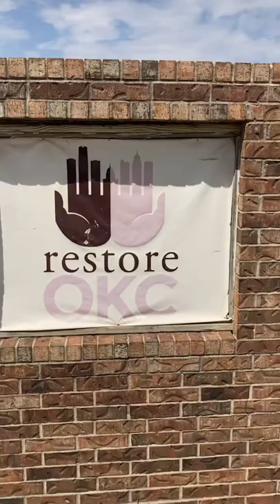Mizzou Alternative Breaks | Day In The Life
Mizzou Alternative Breaks is a student-run service organization hosting weeklong and weekend service trips to communities in need. Kerry takes us through a day in the life on one of these trips!